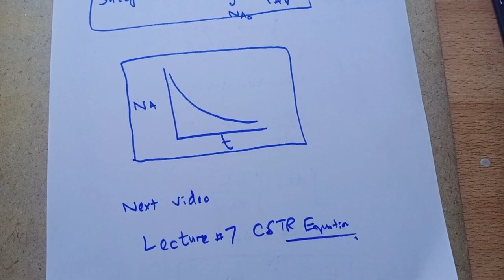Design Equation of BATCH Reactor | Chemical Reaction Engineering | Lecture 06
In this video, we learnt about rate of reaction and its concept
Why dC/dt is not rate of reaction?

Jazakallah!